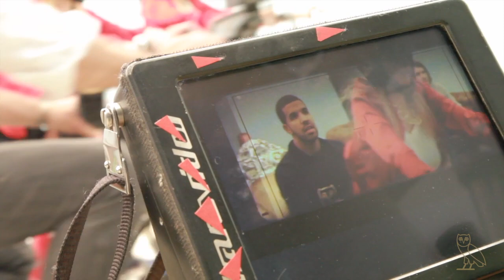Drake Shoots Ad For FIFA !